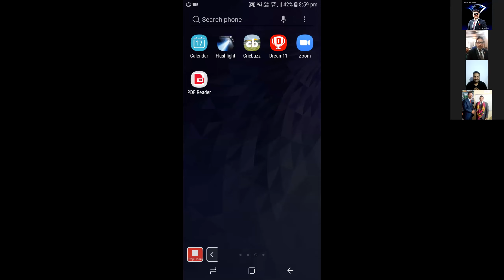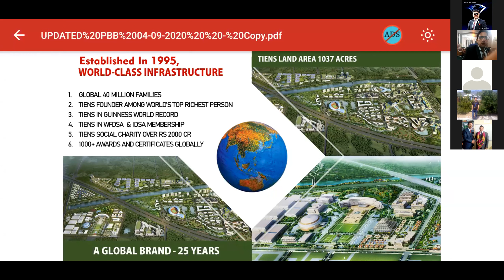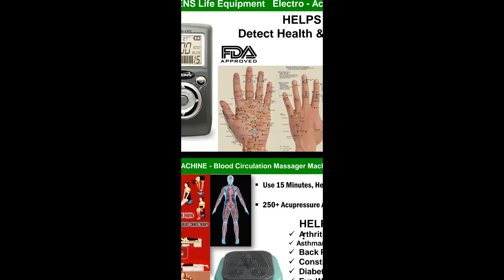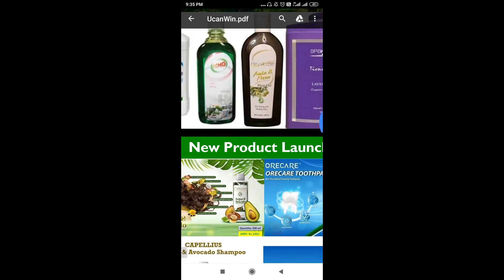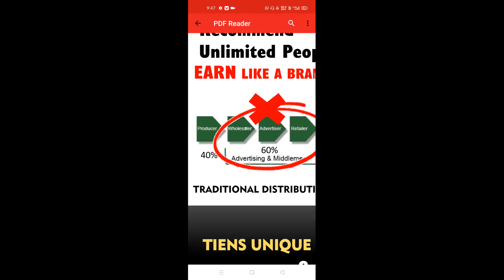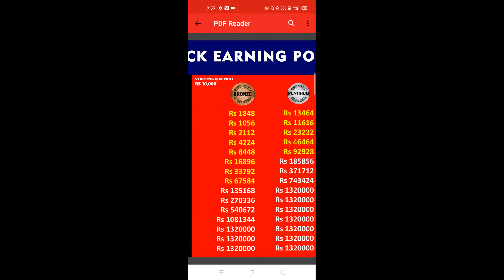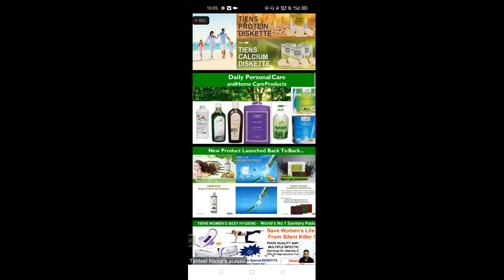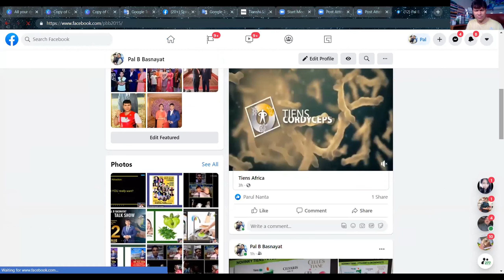TIENS - IDNET KASHMIR TEAM OPP SUCCESS MESSAGE - 4